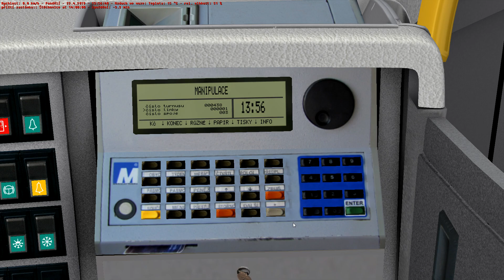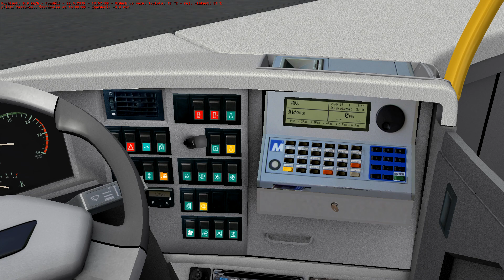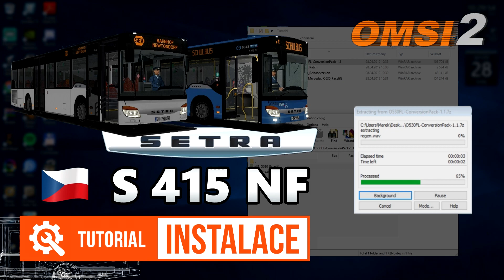OMSI 2 #006 [CZ 60 FPS] Středočesko 0.9 » 438 | SOR CN 12 (EURO 6)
⚠ OMSI 2 CZ Let´s Play s KOMENTÁŘEM
💬❗ HLASUJ V ANKETĚ!
▼ DOWNLOAD LINKS ▼

💬❗ Nezapomeň HLASOVAT v anketě o autobusu do příštího videa!

📌 Podrobnější informace k videu

▪ BUS: Sorka od Slujdy s reapintem ČSAD Střední Čechy a úpravou zvuků na verzi splňující emisní normy EURO 6.
▪ MAP: Jedná se BETA verzi (0.9), která před pár dny vyšla. Můžete si zde projet celkem tři linky (438, 440, 458), všechny mají jízdní dobu pod 15 minut, takže nic dlouhého. Na mapce je celkem pusto, nepotkáte tu skoro žádné objekty, kromě spousty listnatých stromů. Jedinou výjimkou jsou obce. Ty jsou opravdu hezké, ale zbytek se vám rychle okouká.
▪ LINE: 438  ― Štěchovice » Vysoký Újezd
Linka je na krásných 14 minut, skrz několik malinkatých obcí. Na začátku je prudké stoupání, ale jinak je zbytek cesty bez obtíží.

🎵 Music

Intro: Triumph - WRLD
Outro: Beach Bugy